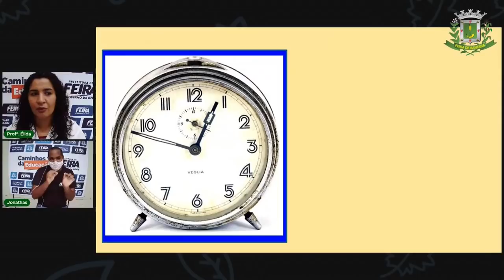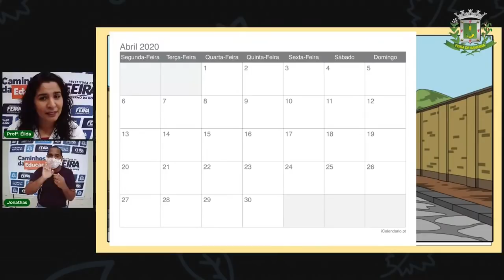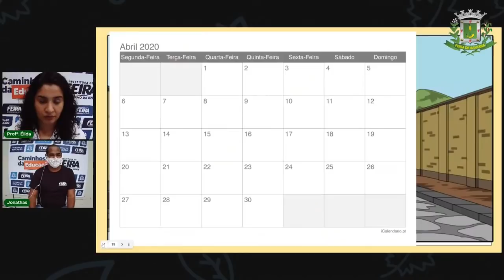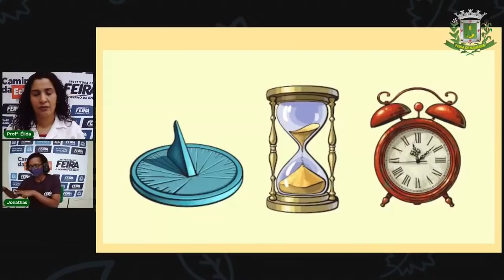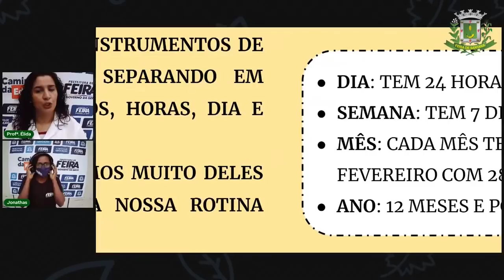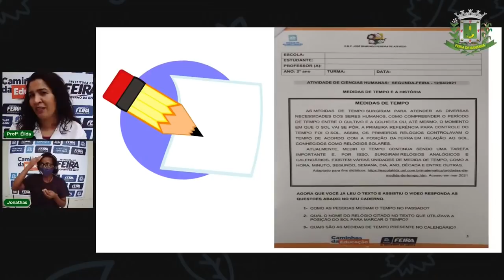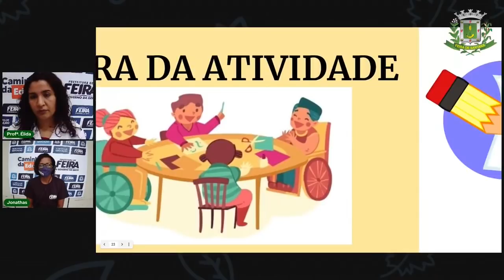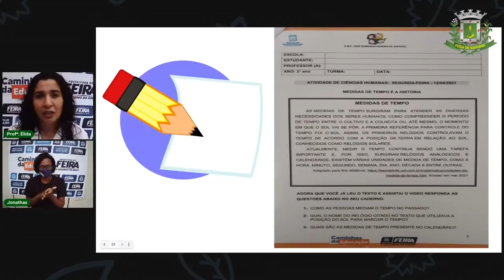Aula 2 2ºAno Ciências Humanas - Medidas de Tempo e a História Elida Trindade 12/04/21